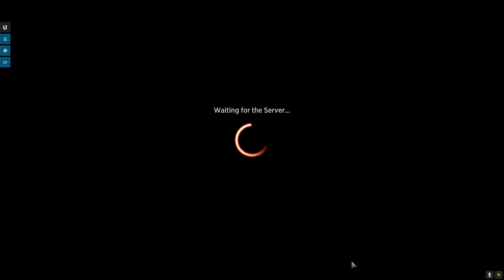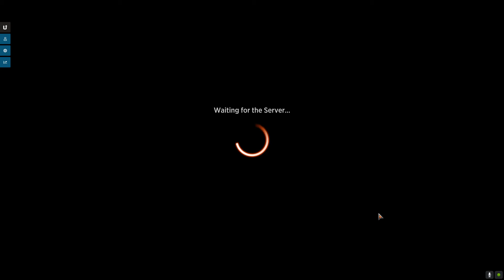Jeskai Trawler - Kaldheim Standard | MTG Arena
Testing out Christian Atienza's Jeskai brew!

Decklist:
Deck
4 Dream Trawler (THB) 214
1 Castle Vantress (ELD) 242
1 Embercleave (ELD) 120
4 Bonecrusher Giant (ELD) 115
2 Mystical Dispute (ELD) 58
4 Brazen Borrower (ELD) 39
2 Halvar, God of Battle (KHM) 15
4 Forging the Tyrite Sword (KHM) 211
2 Essence Scatter (IKO) 49
2 Jwari Disruption (ZNR) 64
4 Raugrin Triome (IKO) 251
4 Hengegate Pathway (KHM) 260
4 Riverglide Pathway (ZNR) 264
4 Needleverge Pathway (ZNR) 263
3 Island (UST) 213
2 Plains (UST) 212
2 Mountain (UST) 215
2 Negate (M20) 69
4 Fire Prophecy (IKO) 116
2 Inspired Ultimatum (IKO) 191
3 Shark Typhoon (IKO) 67